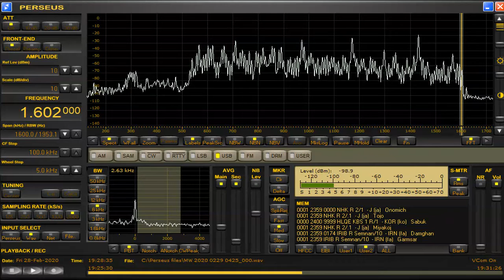1602 kHz Feb 28,2020 1927 UTC